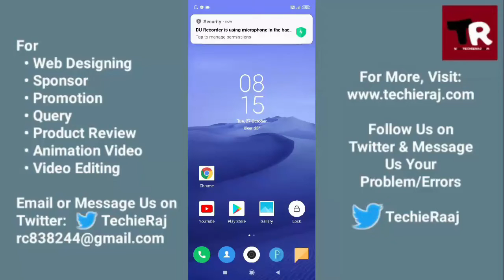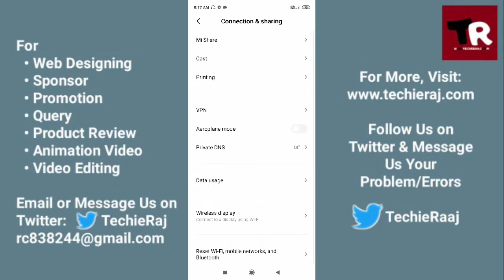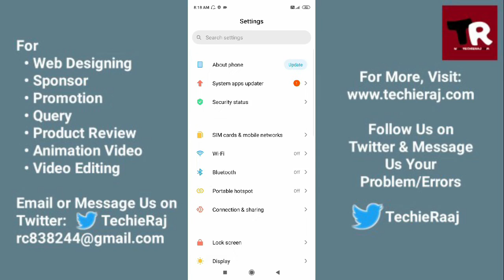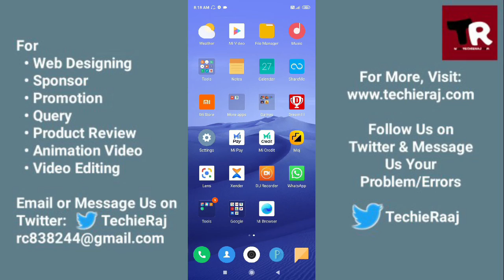Mi 6X Video Call Problem Solved